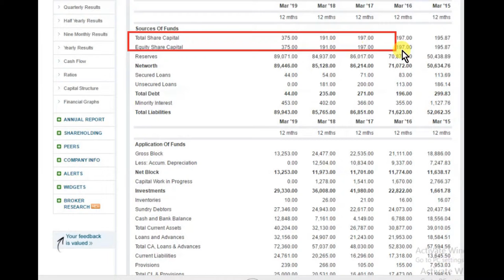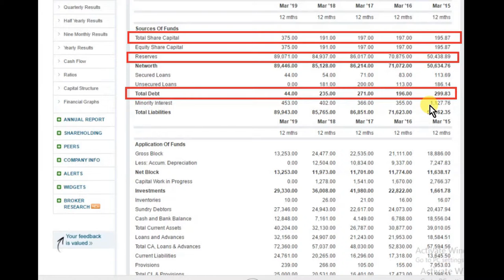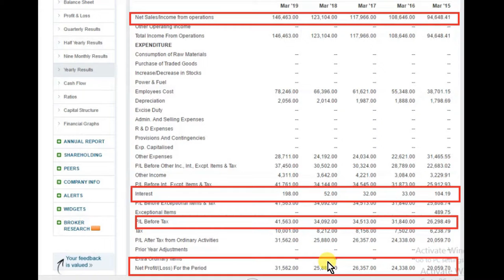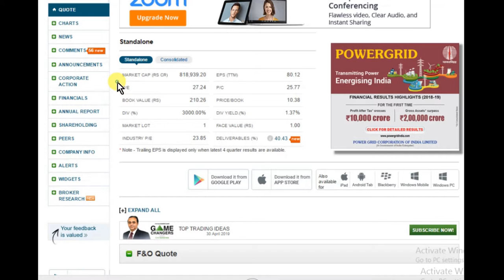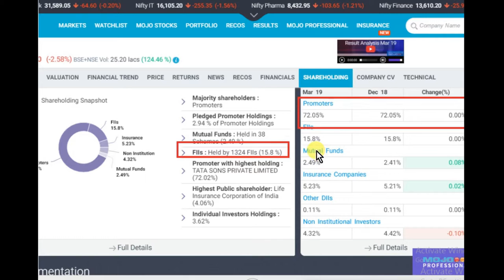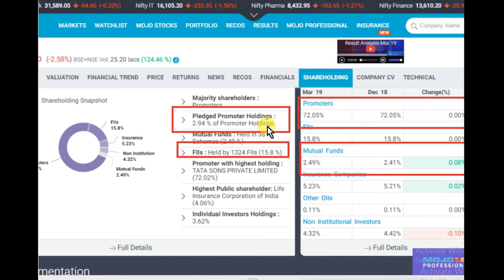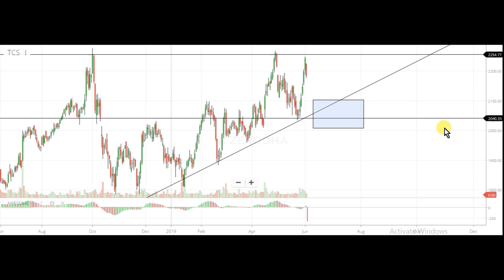अगर ये शेयर निचले लेवल पे मिल जाये पकड़ लेना || maltibegger || stockmarket news and advise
अगर ये शेयर निचले लेवल पे मिल जाये पकड़ लेना, मार्केट लीडर हे, this share is maltibegger

1) FULL COURSE, FROM BASIC TO ADVANCE LEVEL.
2) ONLY LONG TERM INVESTMENT COURSE.
3) ONLY SWING / POSITIONAL TRADING COURSE.
4) ONLY INTRADAY TRADING COURSE.

1) BASIC KNOWLEDGE  ABOUT STOCK MARKET.
2) MANAGEMENT ANALYSIS
3) FUNDAMENTAL ANALYSIS
4) LONG TERM INVESTMENT STRATEGY
5) VALUE INVESTING
6) SWING/POSITIONAL TRADING STRATEGY
7) INTRADAY TRADING STRATEGY
8) CANDLESTICK & CHART KNOWLEDGE
9 PORTFOLIO MANAGEMENT